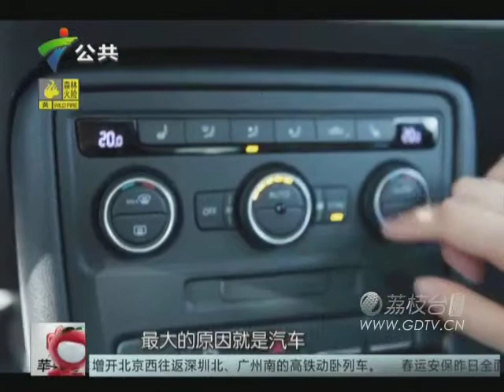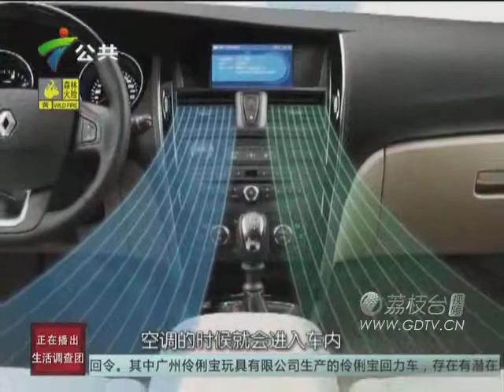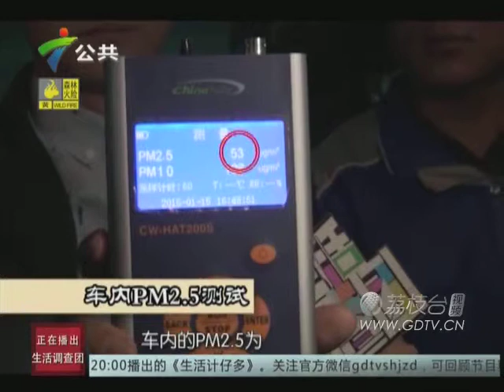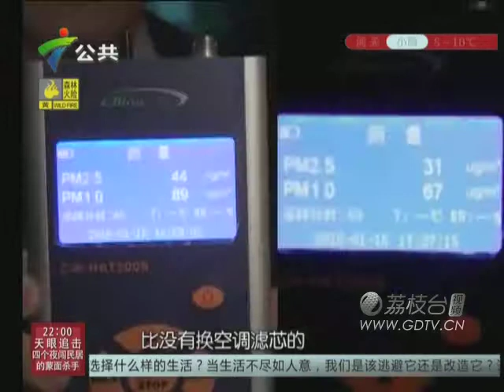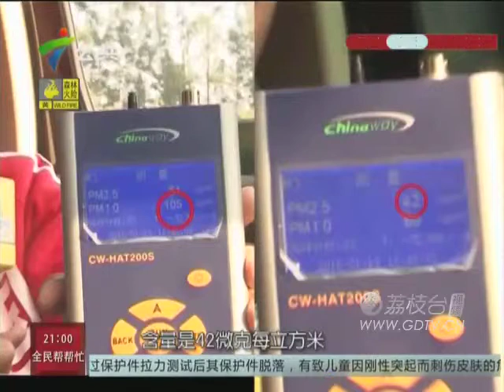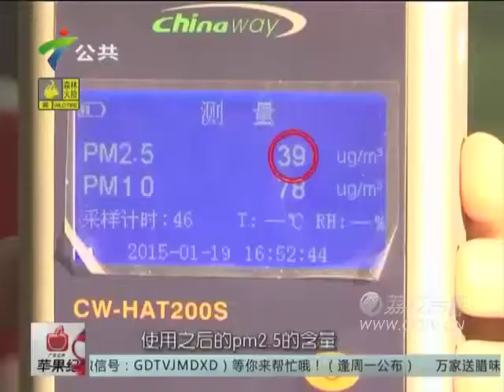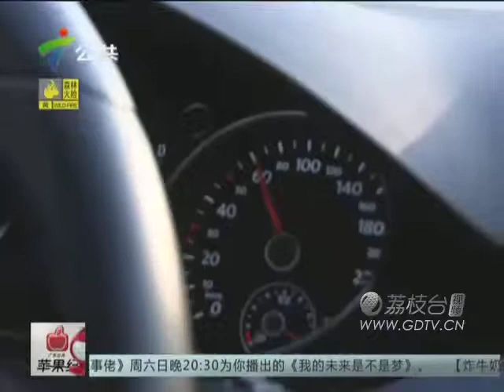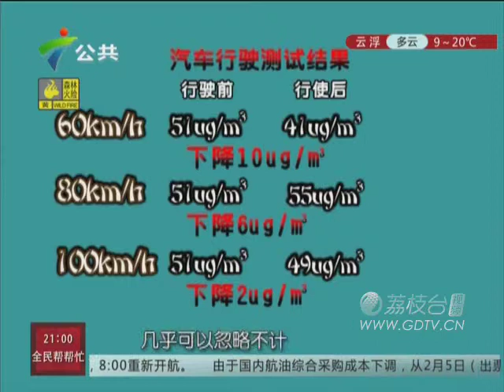20150203车内空气到底有多脏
车内空气到底有多脏